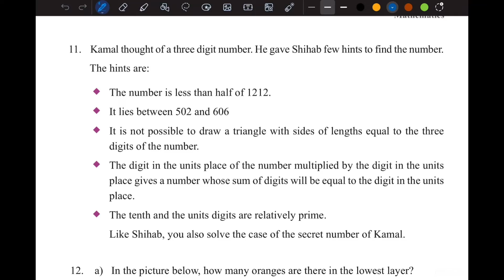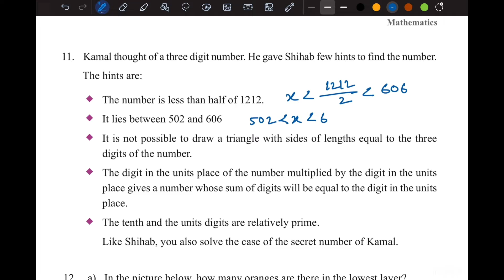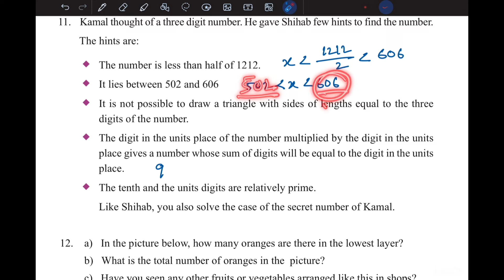Class 6 Math Chapter 9 page 189 set formula get formula ষষ্ঠ শ্রেণি গণিত new curriculum 2024 EV